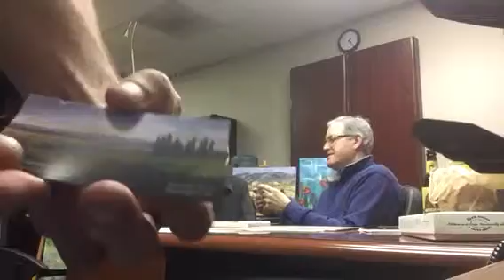Day 51 - The Art Life Video Blog - Randy Westfall - Part 2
I love this gentleman.  He's a genuinely good person.